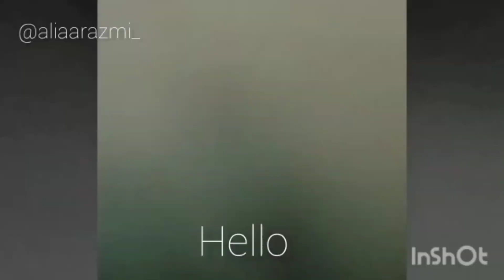GET READY WITH ME 🖤 NATURAL MAKE UP TUTORIAL & SHAWL TUTORIAL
Just me sharing my basic everyday style ❤️

Follow FB Page Cheesecuit Leleh untuk resepi yang enak!